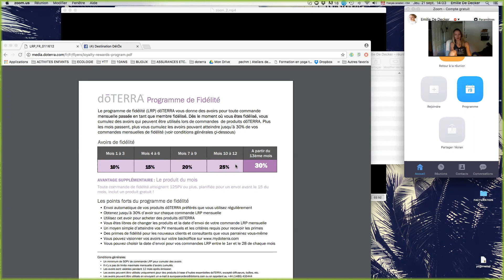LRP doTERRA **Loyalty Reward Program**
Comprendre le programme de fidélisation doTERRA (LRP).